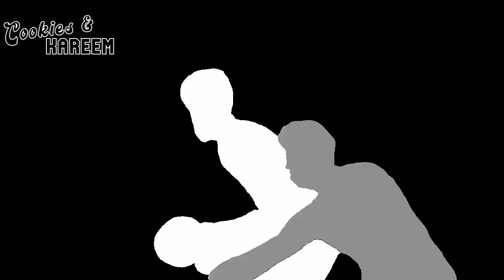Bam Adebayo Highlights | Heat vs. Bucks | 14th Jan 2023